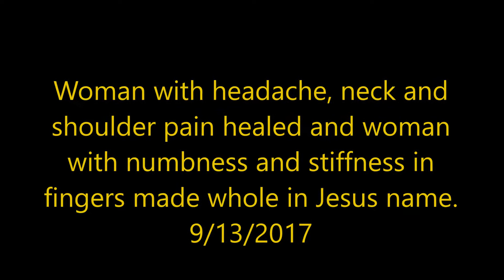Woman with neck, headache, shoulder pain healed and woman with numbness finger healed